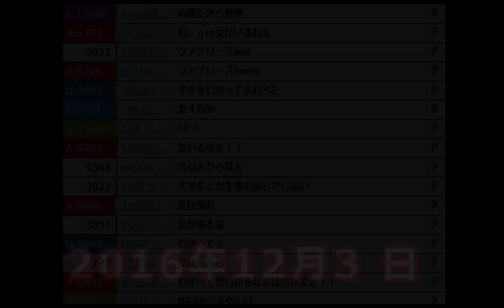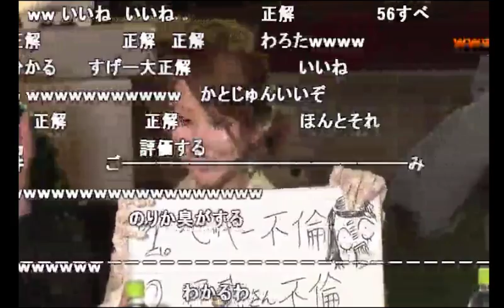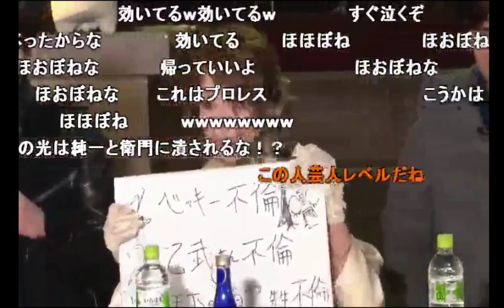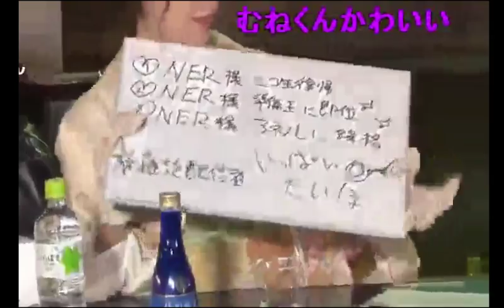うんこちゃんが漫画家「あさの☆ひかり」を正論で切りまくる【2016/12/3～31】